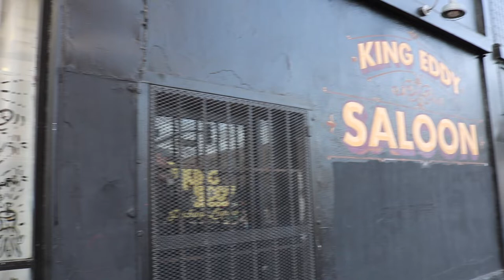Emmeric Konrad a Local DTLA Artist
Faces of the HistoricCore: Emmeric Konrad
Local Artist

We're continuing our series with Emmeric Konrad, a local artist who has lived in DTLA since 1989. He was part of the collective who started DTLA Art Walk, so trust us he knows Downtown, specifically the Historic Core. You can check out his art in multiple art galleries, local businesses and electricity boxes around the neighborhood. Check out our video interview with Emmeric and learn more about his style of art, how it started, and where artists nowadays are showing and hanging out.

Thanks for all you do Emmeric!